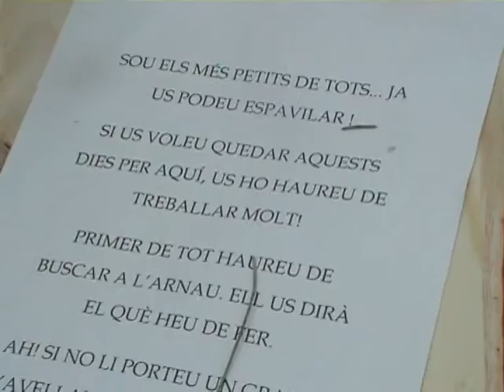Colònies Saavedra 1a part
Colònies Vinyols Camp 2009